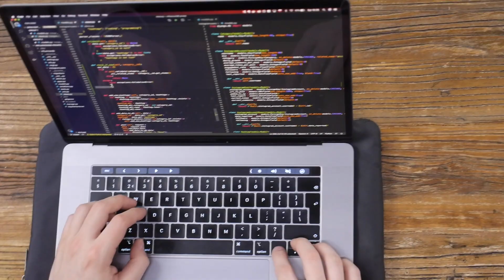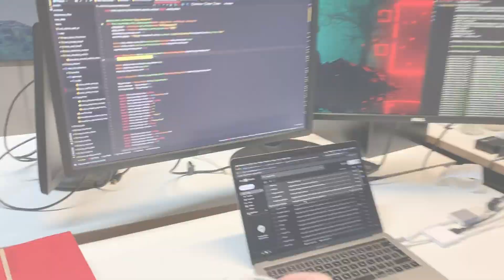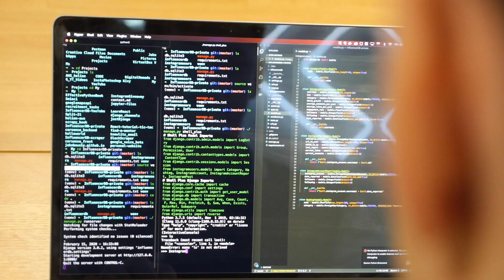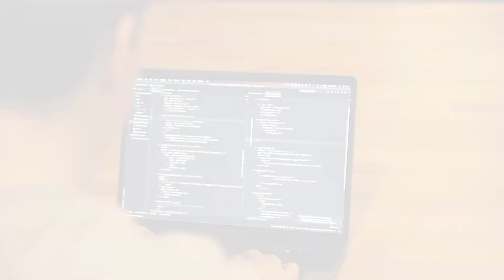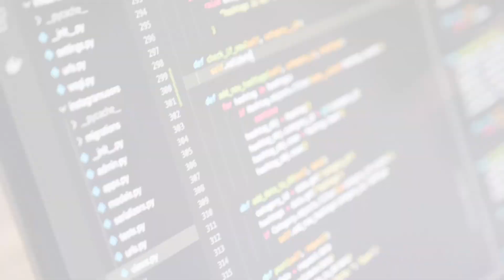6 Things I Wish I Knew Before I Started Programming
Hey, today I would like to share 6 things which may be useful for you when you just started to code or you are about to. Enjoy!